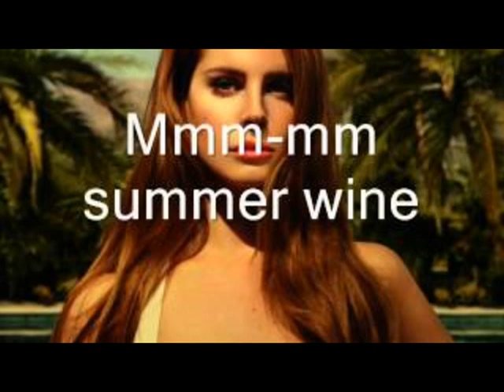Summerwine Huib Damen